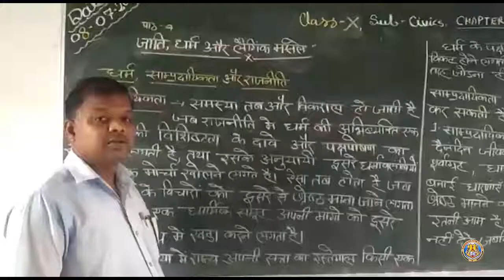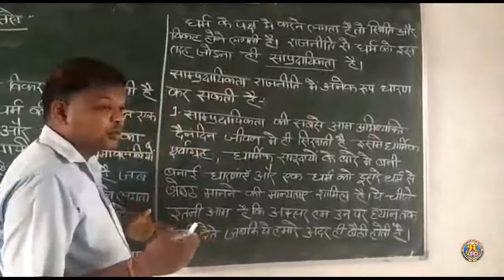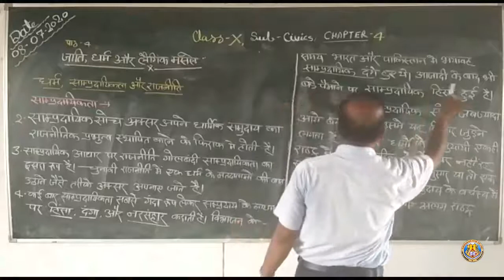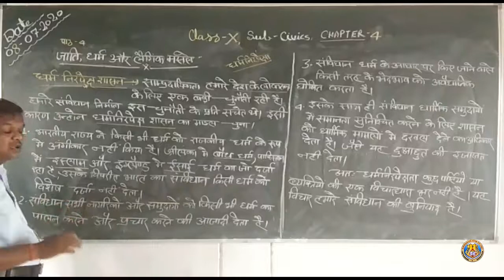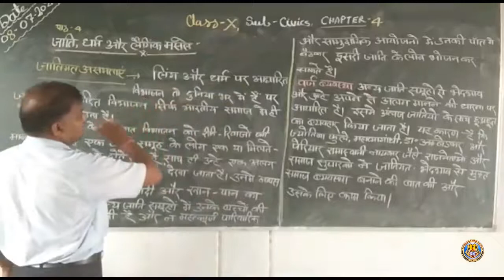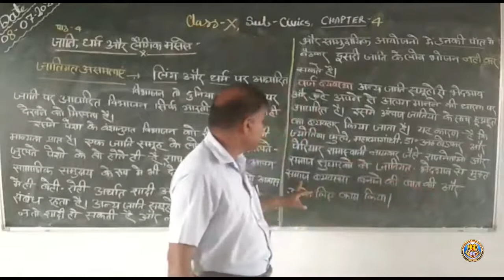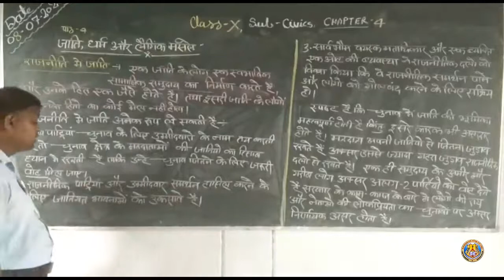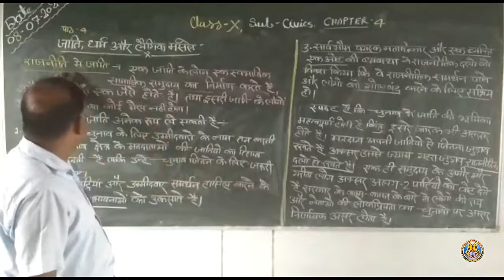Class X Civics Chapter 4 Part 2 By Mahendra Sir